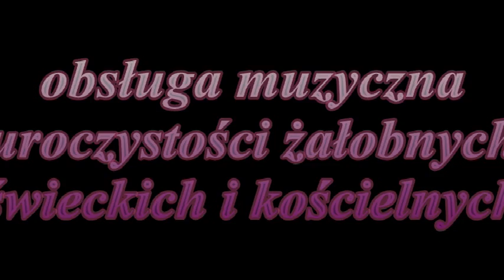Muzyka na pogrzeb - uroczystości żałobne świeckie i kościelne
Oprawa muzyczna uroczystość pogrzebowych świeckich i kościelnych.